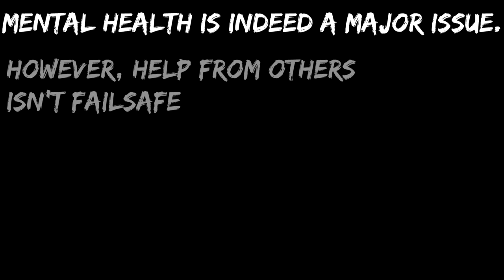Konjiki Stories - Etika Tribute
Since it's over a month since he passed away, I felt it right to make this in memory of him.
Everything in the video that I added was true. I did send him a donation to fight him in Smash, and I was also in New York as well. It really hit hard when he died, but now I am ready to look forward to tomorrow.